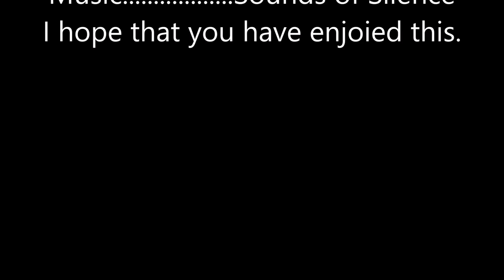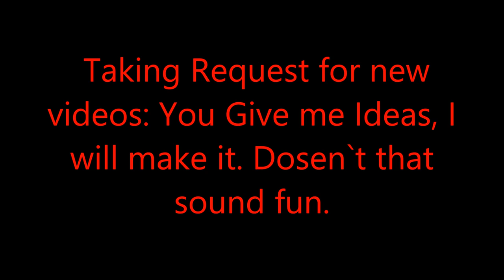Pichus Needing Homes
This is a big announcement for me, i took the time to Pokebreed and make some awesome Pichus. My friend code will be below, Please enjoy and let me know how i can improve. I know most giveaway Pumkiaboo, but i prefer the cutest thing alive.

If you would like to see more from me just let me know what specifically you would like to see. Thanks for the support thus far and much more to come, thank you and have an awesome day, night, or even afternoon.

Remember critiques are welcome, I am always happy to hear input on how i can improve for all of you and me.